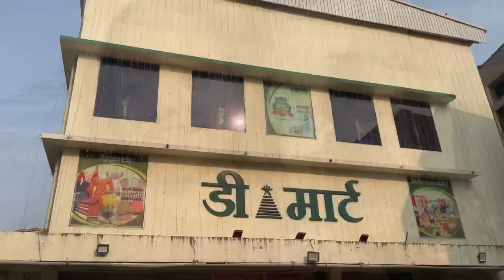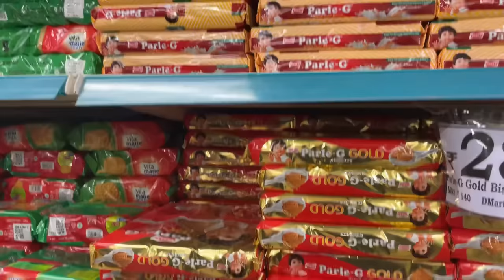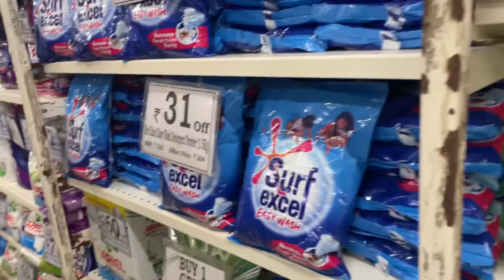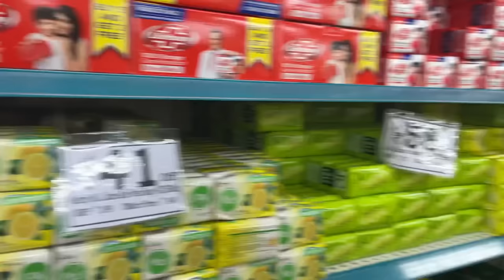D-Mart SHOPPING KANNADA VLOG 😂